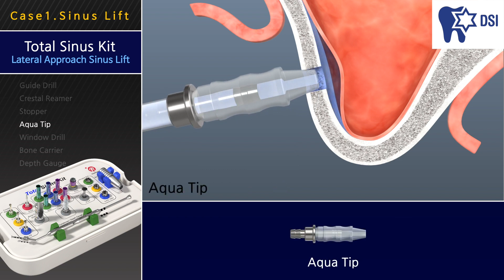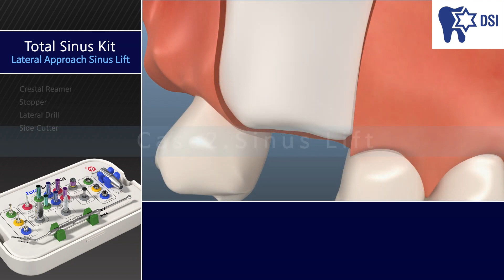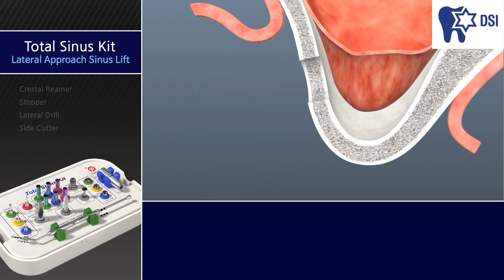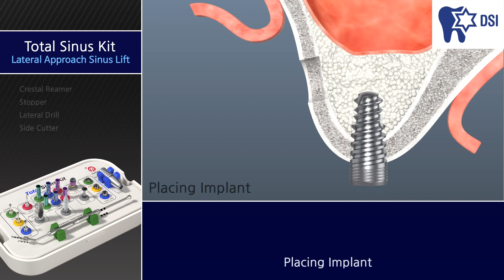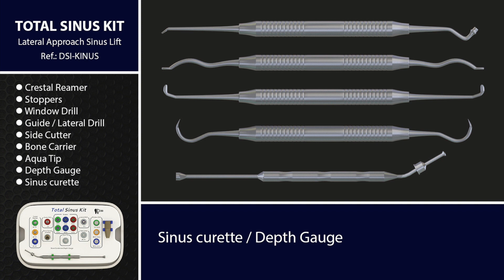DSI Total Sinus Kit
Compact, yet robust entry-level kit for sinus lifting, with all necessary tools for both lateral and crestal sinus approach.
For more details:
Shlomi